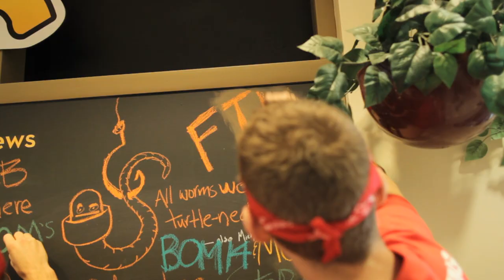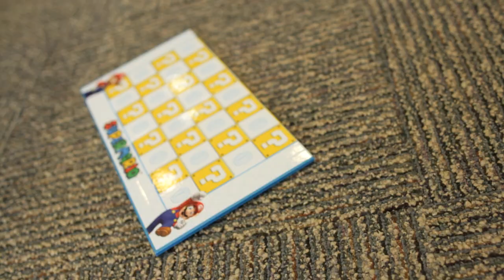Dance Marathon 20 Morale Captain Video